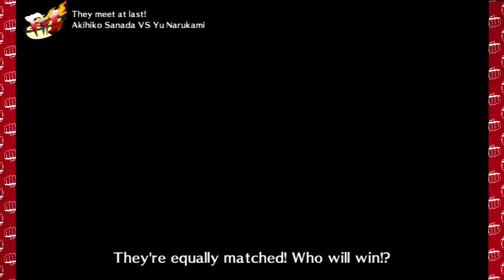[Quarter Circle Punch] Persona 4 Arena | Dirty Ego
Naoto is my queen and god help anyone who disrespects her.